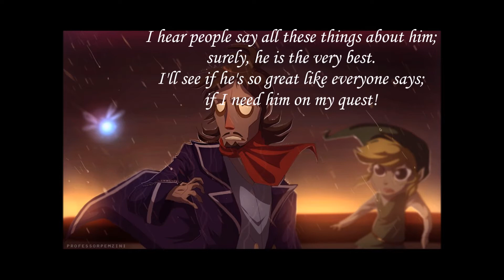Zelda with Lyrics: Linebeck's Theme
I'm finally back to Zelda with Lyrics, this time with Linebeck's Theme. This took so long because of technical difficulties, but I think I've got everything figured out now. Be sure to let me know what you think!

~All rights for Linebeck's Theme belong to Nintendo~